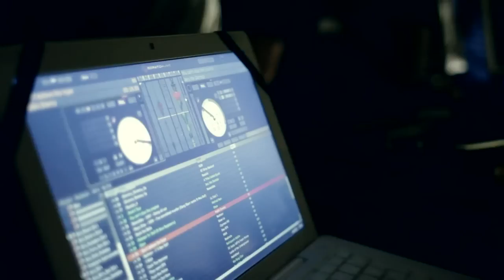splash! Mag - R³ Rough Rap Rave im Interview (Archiv)